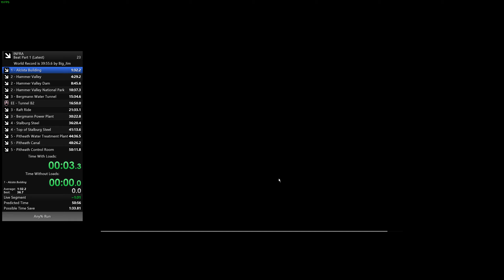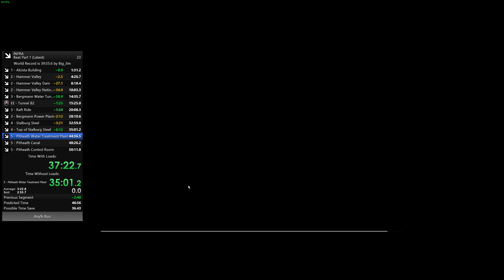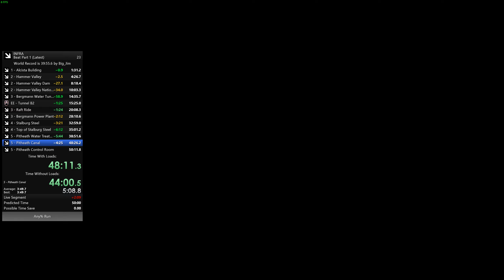Attempt at an INFRA speedrun went wrong - INFRA speedrun Any% Act I - #1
Source decided it didn't want to let me through to the sewers today. Thanks I think.

No commentary in this one but I'm expecting to make it more alive next time. Also twitch maybe